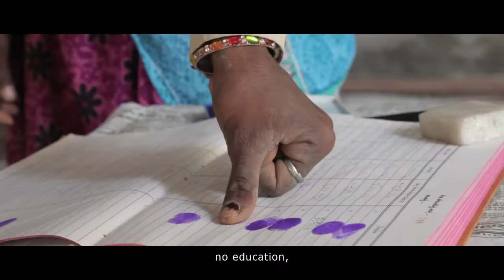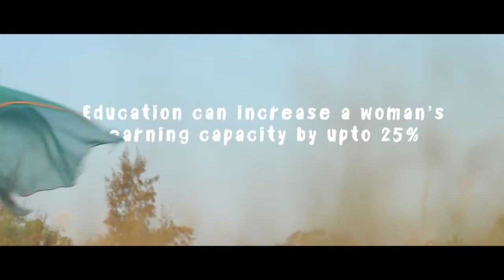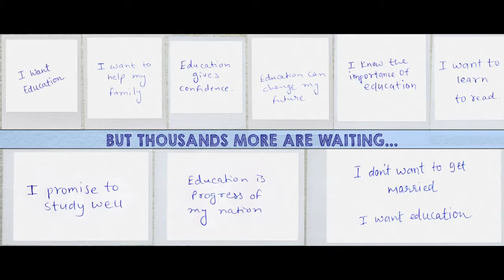Girls empowerment | beti padhao, beti bachao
Girls empowerment video ,

Why are girls not given an equal opportunity to study and progress like their brothers? Watch this heartwarming and thought provoking video that answers all the questions and shows how educating girls can create a larger impact.